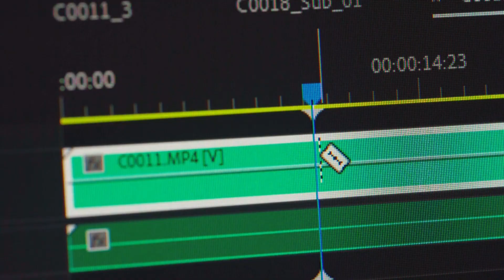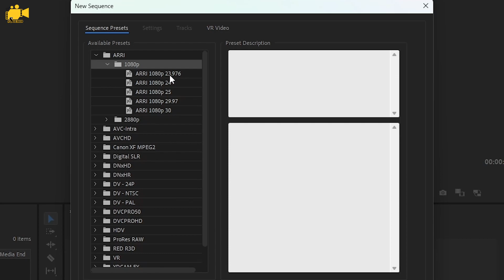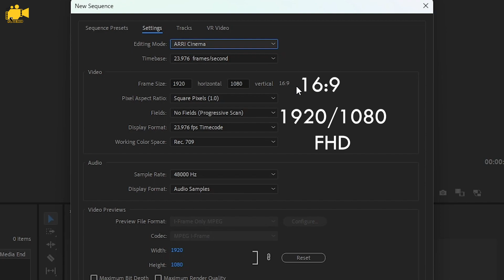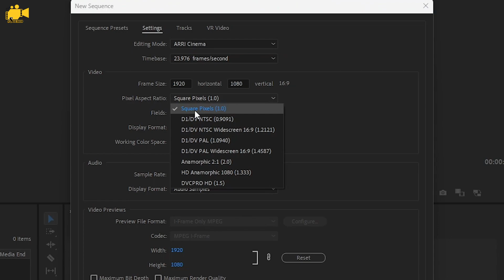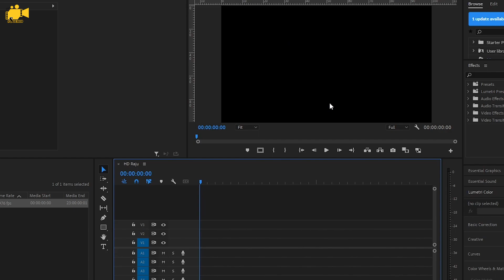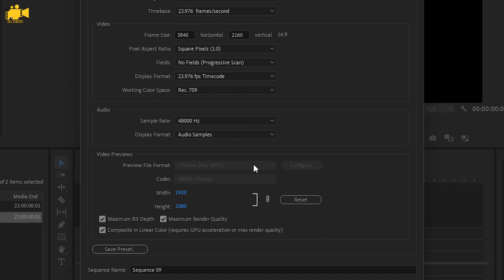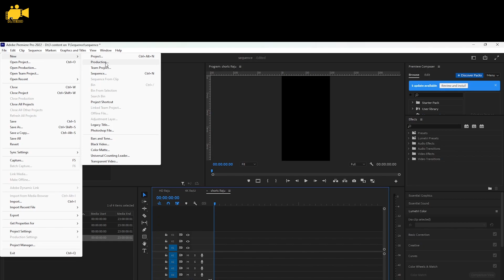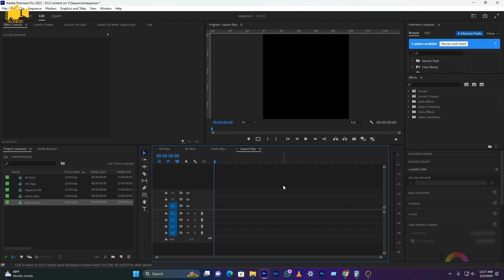Create a sequence in Premiere Pro || Bangla Tutorial || part 03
How to create a sequence in Premiere Pro || Tutorial 2024.
Before Edit, we need to create a sequence in premier pro. Here i share how to Create a new sequence.